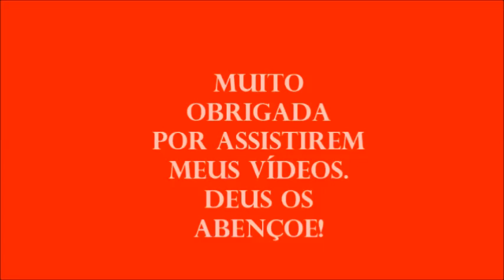PASTA LIMPA À SECO COM LIMÃO!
1 BARRA DE SABÃO